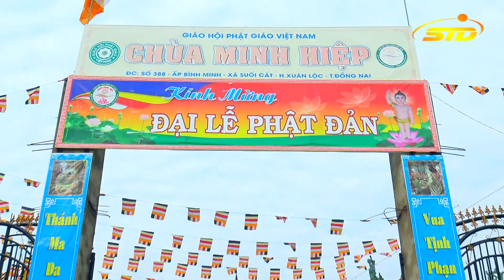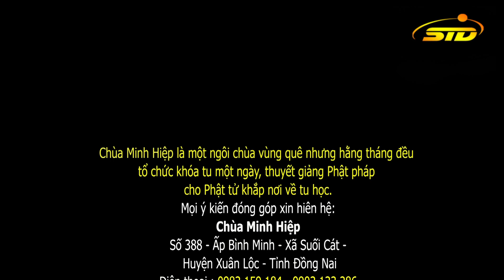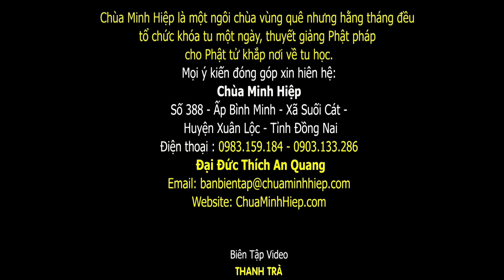Ý Nghĩa Của Bảy Bước Chân - ĐĐ .Thích Đức Nguyên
Đại đức .Thích Đức Nguyên thuyết giảng chủ đề " Ý Nghĩa Của Bảy Bước Chân" tại chùa Minh Hiệp - Đồng Nai trong khóa tu một ngày an lạc lần thứ 52. Ngày  ngày 20/05/2018 nhằm ngày 06/4/ Mậu Tuất
► Kenh STD